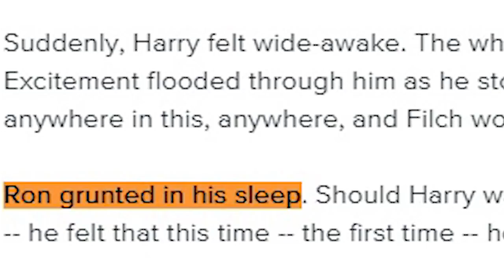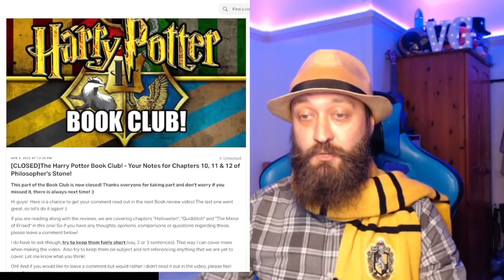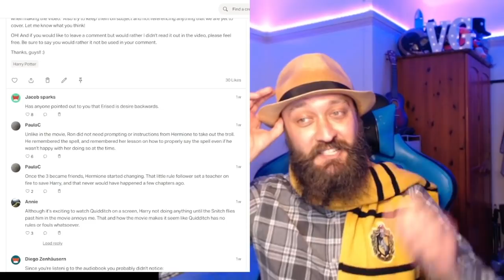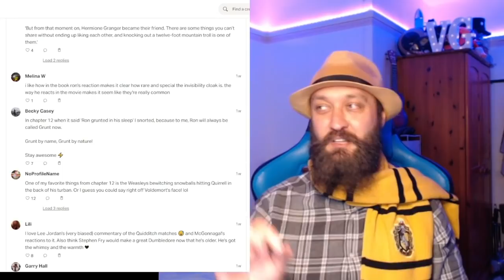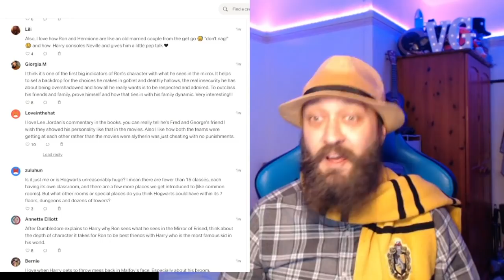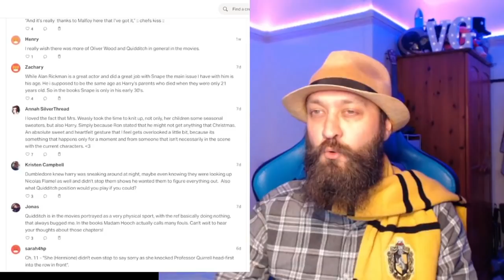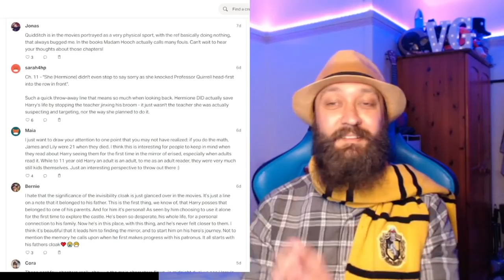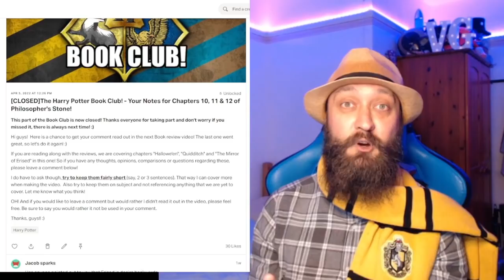Movie Watcher Reads Harry Potter For the First Time! - Philosopher / Sorcerer Stone Chapters 10 -12!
Artist: UnderwaterBeats
Track: Evolution